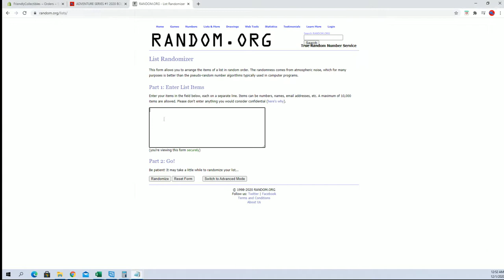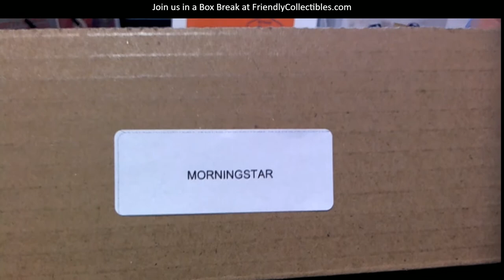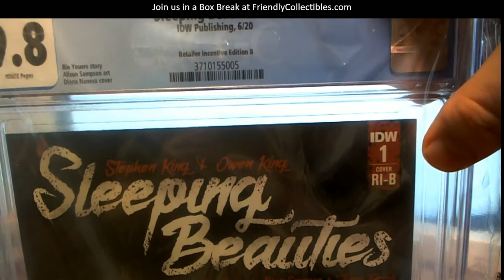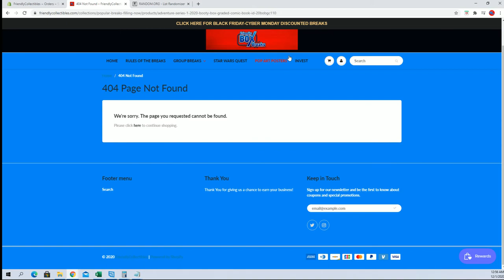2020 BOOTY BOX GRADED COMIC BOOK ID 20BOBGC110 FOR LUKE L